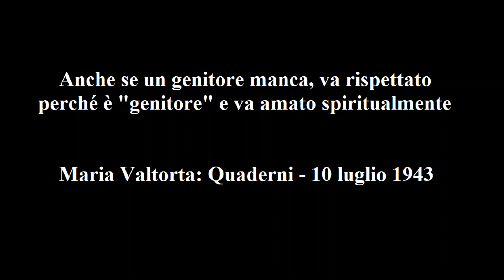Maria Valtorta – Quad. - 10 lug. '43: Anche se un genitore manca, va rispettato perché è “genitore”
Maria Valtorta – Quaderni - 10 luglio 1943: Anche se un genitore manca, va rispettato perché è “genitore” e va amato spiritualmente

Dice Gesù:
 «Ascolta, Maria. Conosci la parabola di quel padre che ha due figli: uno dice: “Sì, padre mio”, e poi non fa nulla; l’altro dice: “No, padre mio”, e poi fa quello che il padre gli chiede?
 Non voglio qui farti meditare sui doveri dei figli e sulla bellezza dell’ubbidienza. No. Dico solo che forse quel padre non era un modello di padre. Prova ne sia che i figli non lo amavano: uno mentisce, l’altro risponde con un rifiuto che supera poi con sforzo soprannaturale.
 Non tutti i figli sono perfetti, ma anche è verità che non tutti i genitori sono perfetti. Il comandamento dice: “Onora il padre e la madre”, e chi lo contravviene pecca e sarà punito dalla Giustizia divina. Ma la Giustizia non sarebbe giustizia se non usasse la stessa misura verso chi non onora i figli. Onorare nel linguaggio antico vuol dire: trattare con del riguardo riverenziale una persona. Ora, se è doveroso onorare coloro che ci hanno dato la vita ed hanno provveduto ai nostri bisogni di infante e di fanciullo, non è meno vero che anche si deve, dai genitori, onorare le creature che Dio ha concesso di avere ed ha affidato alle creature che le hanno generate perché le allevino santamente.
 Troppo sovente i padri e le madri non riflettono che essi divengono depositari e custodi di un prodigio di Dio Creatore. Poiché ogni esistenza nuova è un prodigio del Creatore. Troppo sovente i genitori non pensano che dentro quella carne, generata dalla carne e dal sangue umano, vi è un’anima creata da Dio e che deve essere cresciuta ad una dottrina di spirito e verità per essere riconsegnata a Dio degnamente.
 Ogni figlio è un talento affidato dal Signore ad un suo servo. Ma guai a quel servo che non lo fa fruttare, lo lascia inerte disinteressandosene, oppure, peggio ancora, lo disgrega e corrompe. Se a colui che non veglia ad arricchire il talento vivo del buon Dio, Dio chiederà con voce severa il perché e comminerà un lungo castigo, a colui che disperde e uccide l’anima di un figlio, Iddio, padrone e giudice di tutto ciò che è, con inesorabile verdetto comminerà eterna pena al genitore omicida della parte più preziosa del figlio: la sua anima.
 Questo nel campo generale. Ora al lato particolare.
 Sai come devi tu amare tua madre per poterla continuare ad amare? Di un amore unicamente spirituale. L’altro... è inutile.
 Ella non lo vede, non lo capisce, non lo sente. E vi calpesta sopra facendoti sanguinare nella tua umanità. Perciò ti dico: amala solo spiritualmente. Ama cioè e adoperati per la sua povera anima. Né ti dico oltre, poiché sei figlia e non voglio che insieme si manchi d’onore ad una madre. Io sono Dio e Giudice. Lo potrei fare. Ma con te non lo voglio fare. Anche se un genitore manca, va rispettato perché è “genitore”.
 Ama la sua povera anima. Ha molto bisogno della tua carità di figlia. I padri e le madri che peccano verso i figli hanno bisogno, in ordine alla vita eterna, dell’aiuto dei figli e del perdono dei figli per avere alleggerita la pena.
 Rifletti molto su quanto dico senza che Io abbia bisogno di aggiungere altro. Se tu ti fermi a considerarla come donna non puoi onorarla. Ne convengo. Ma considera che è un’anima figlia di Dio e molto, molto, molto rudimentale. La tua carità di figlia deve adoperarsi a riparare le sue deficienze, devi arricchirla tu perché non si presenti troppo povera al Dio Giudice.
 Hai pietà degli infermi e hai amore per i pargoli. Ma quale puerizia spirituale è più puerizia di quella di tua madre? E quale infermità spirituale è più infermità di quella di tua madre? Abbraccia perciò il suo spirito oscuro e pesante e alzalo verso la Luce.
 Difficile amore quello spirituale. Lo so. Ma è amore di perfezione. È l’amore che ho avuto Io per tanti, mentre ero mortale. Io sapevo chi mi avrebbe tradito. Sapevo chi mi avrebbe rinnegato. Sapevo chi sarebbe fuggito nell’ora tremenda. Nulla mi era oscuro. Ebbene, ho compiuto prodigi immisurabili d’amore spirituale - poiché la mia Carne e il mio Sangue fremevano di ripulsione quando sentivano a sé vicini i pavidi, i rinnegatori e specie il traditore - per cercare di salvare i loro spiriti.
 Molti ne ho salvati così. Solo i posseduti completamente dal demonio, completamente dico, furono tetragoni al mio lavacro d’amore spirituale. Gli altri, posseduti da una passione sola, furono salvati avanti o dopo la mia Morte. Giuda, Caifa, Anna e qualche altro, no, poiché i sette principi dei demoni li tenevano avvinghiati con sette corde, e coorti di demoni erano in loro a compiere il lavoro che fece di loro le gemme dell’Inferno.
 Tu ama così. Farai il tuo dovere e mi ti mostrerai discepola vera. Riguardo a lei, lascia a Me l’uffizio di Giudice.
 Va’ in pace, anima cara, e non peccare.»

E ci voleva proprio parola e carezza!… Perché, se dovessi davvero guardare alla umanità…, ci sarebbe da scappare in cima al Monte Bianco.